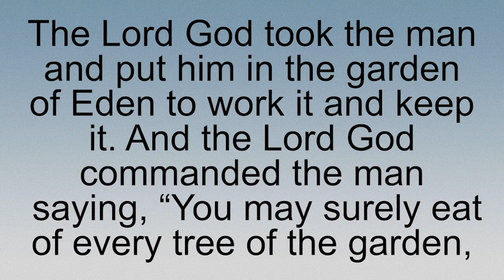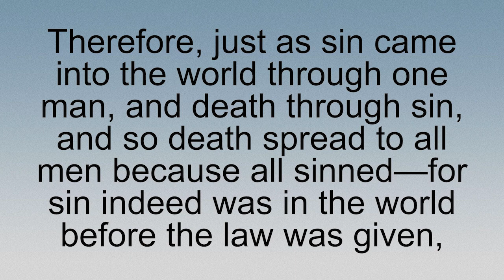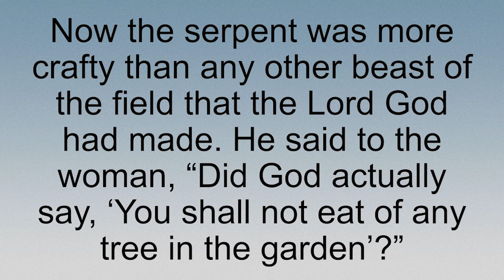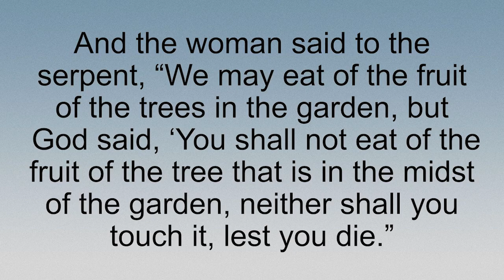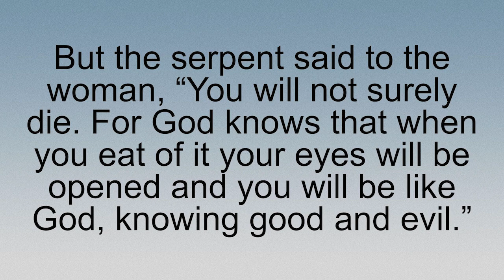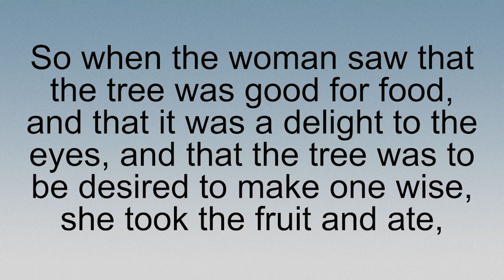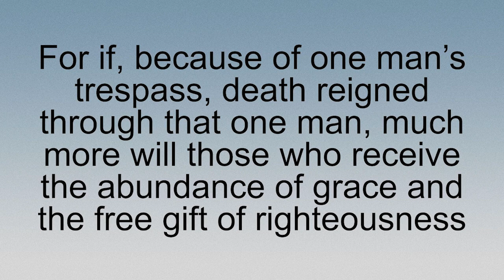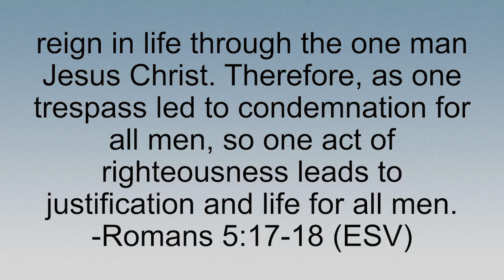The Reason Christmas Stinks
Christmas reminds us that we live under the shadow of the tree of death.
Sermon by Evan Hardwick

Scripture:
Genesis 2:15-17
Genesis 3:1-7